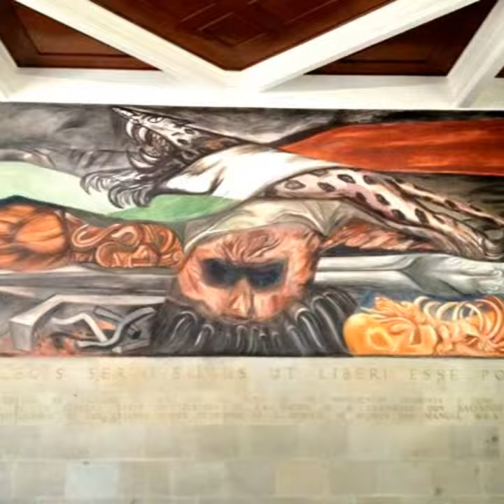ORGULLO MEXICANO FUNDADOR LIC. DELFINO CORNEJO TORRES